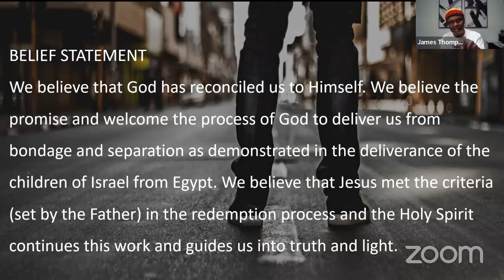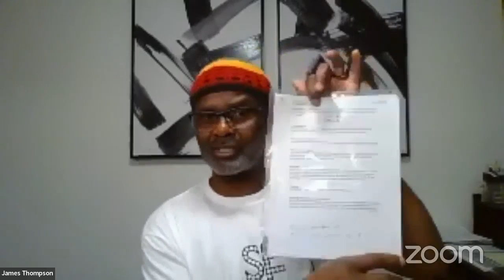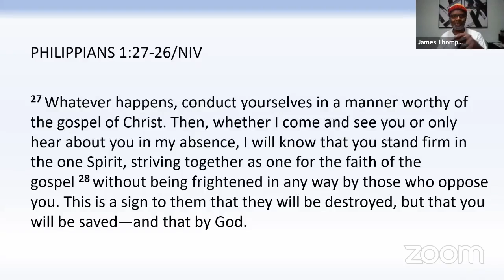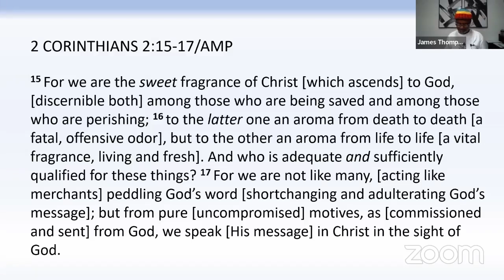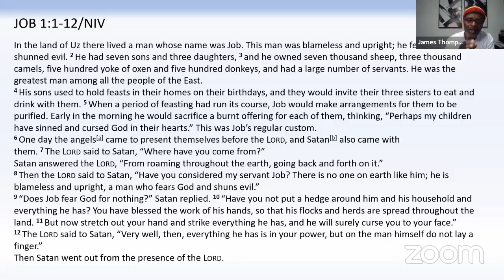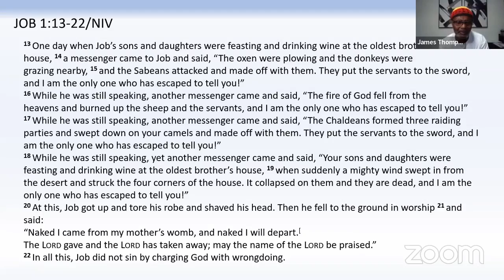Amazing Faith - Part 4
Wednesday June 01, 2022 | delivered by Dave Thompson

2) text soulfactory to (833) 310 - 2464